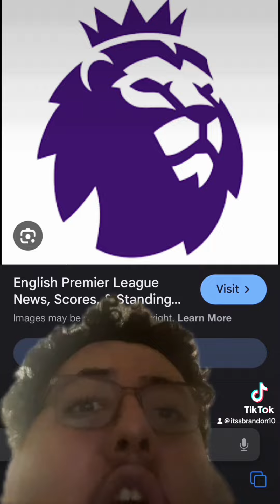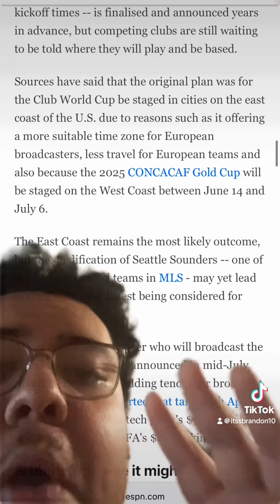It’s getting delayed…..